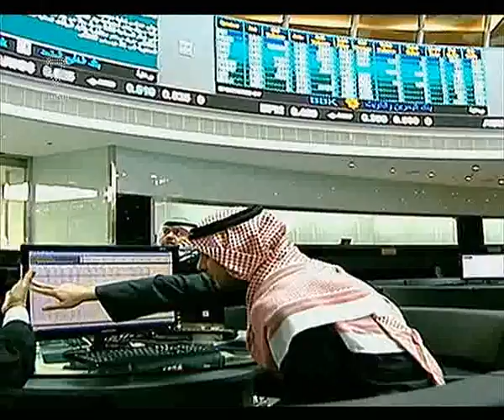البحرين : نشرة الثاامنة مساءا الاقتصادية 19-08-2014